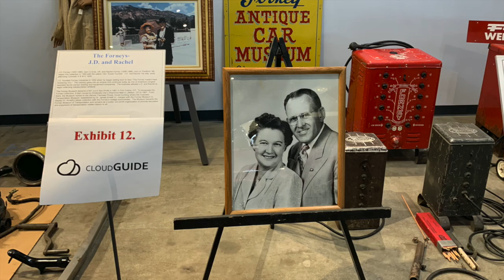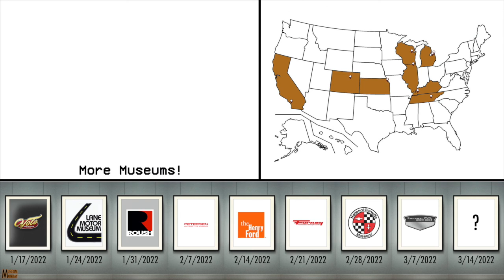Forney Museum Of Transportation - Museum Mondays